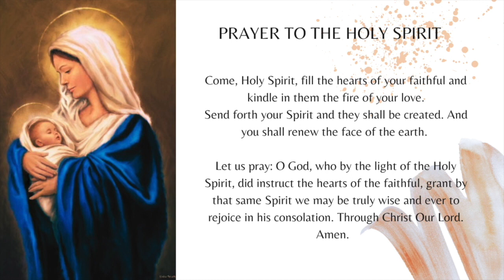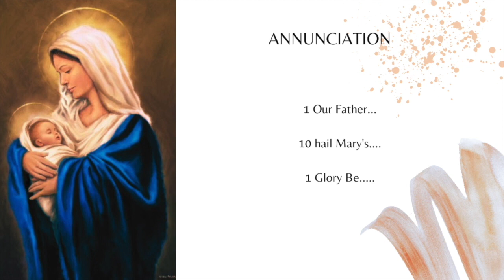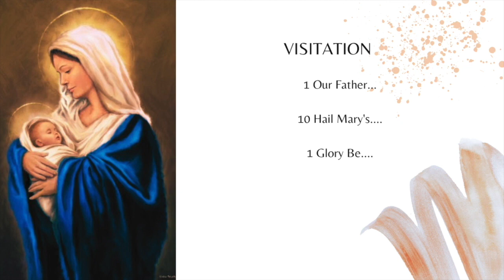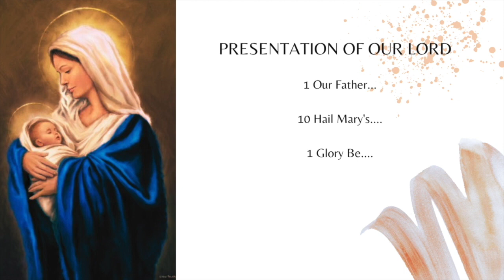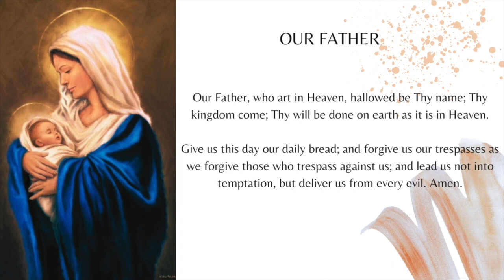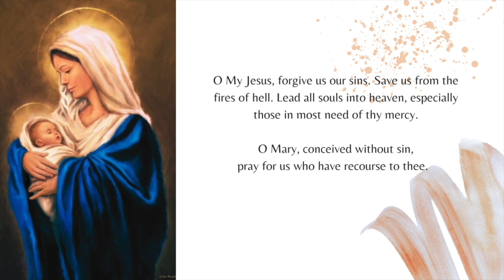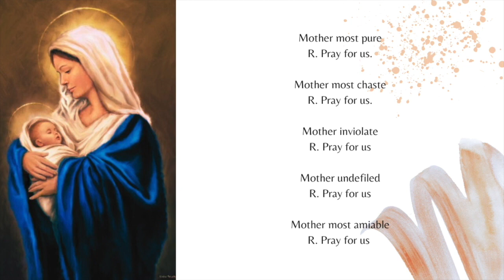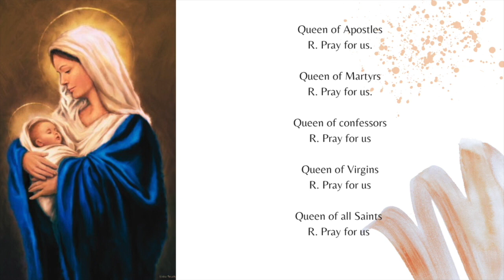OCTOBER MONTH OF THE HOLY ROSARY || DAY 23 || JOYFUL MYSTERY